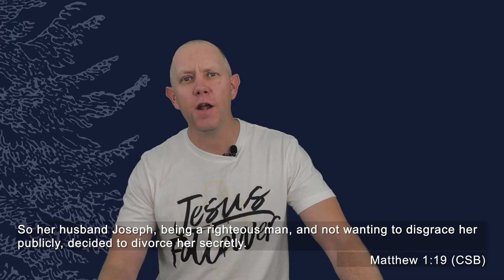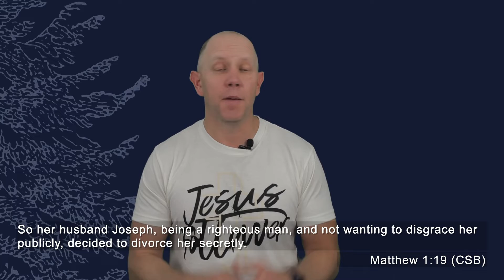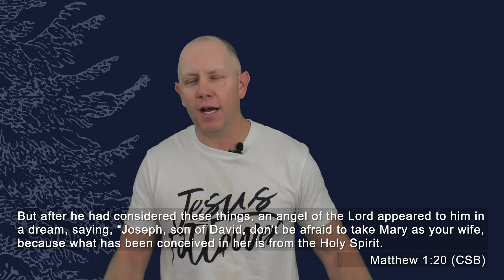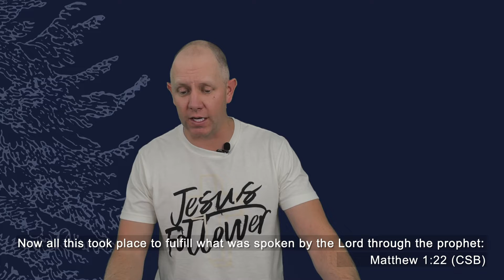God With Us Matthew 1:18-25 (Pastor Jared Bridge on Dec 19, 2021)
Matthew tells the story of Jesus' birth from Joseph's perspective. Imagine being in his position and finding out that your wife to be was pregnant.  He responds like many of us would, he comes up with his own plan.  That's when God shows up and changes his plans.  Listen in as we study Matthew 1:18-25 together.